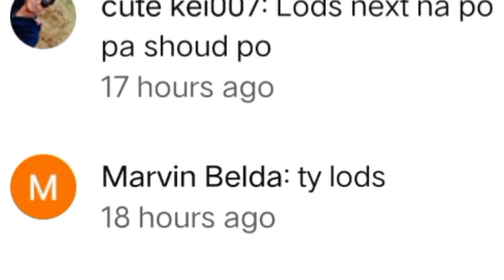Ch.28- Ang Matinding Pagsteal at Slamdunk na Ginawa ni GANAMICHI na ikinagulat ng buong manlalaro